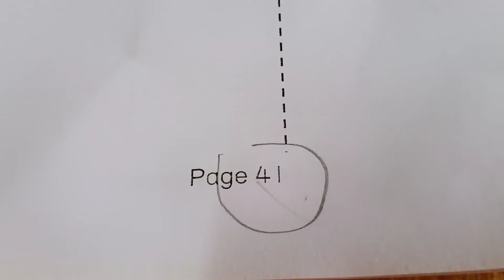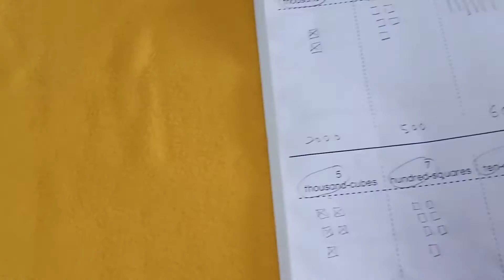P3 Maths p.47.2 / Draw 3419 / 2021